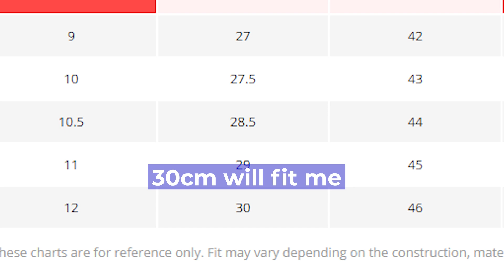The SECRET To Wearing Heels ALL DAY Without Pain! 🤐 | How To Walk In Heels Pain-Free For Beginners